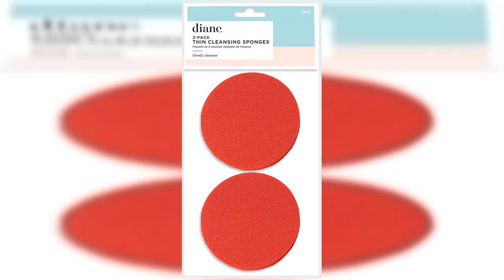Great product - Diane Thin Cleansing Sponges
Diane Thin Cleansing Sponges
Product Type:Beauty
Item Package Dimension:16.5 " L X10.6 " W X 15.3 " H
Item Package Quantity:1
Country Of Origin: United States
Solution for dull tired skin that provides light to medium coverage
Foam technology fights off everyday growth of bad stuff that comes from old makeup, dead skin cells and more
Use with foundations, concealers, tinted moisturizers for a natural luminous finish
Top reviews from the United States
 Great for smooth liquid makeup application
Application is even and smooth. I don’t think it soaks up a lot so you waste your product. However I have not been very successful at cleaning the sponges. When I’ve tried using mild soap, it will shed off little pieces and start to break apart, without looking any cleaner. A little pricey but Amazon has the best deals.